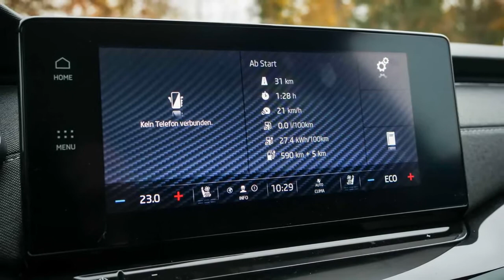2022 Skoda Octavia Combi iV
Skoda Octavia Combi iV (2021) im Test: Lade-Hemmung
Prämie hin oder her: Plug-in-Hybrid taugt nicht für jedermann

Von: Roland Hildebrandt
Es ist ein wenig wie vegane Leberwurst: Nicht alles, was im Trend liegt und beliebt ist, muss zwangsläufig Sinn machen. So wie Plug-in-Hybride. Staatlich gefördert locken sie insbesondere Geschäftskunden mit teils absurd niedrigen Leasingraten. Aber sie sind eben vegane Leberwurst. Nicht konsequent Verbrenner, nicht konsequent Elektroauto.
Muss das also sein? Wir haben auch mit Blick auf so manches Leasingangebot den "kleinen" Plug-in-Hybrid im Skoda Octavia getestet. Ein weißer Kombi, optisch also das Vielfahrerauto schlechthin. Und was heißt hier überhaupt klein? Auch der mit dem Zusatzkürzel "iV" versehene Octavia bietet stramme 204 PS Systemleistung...